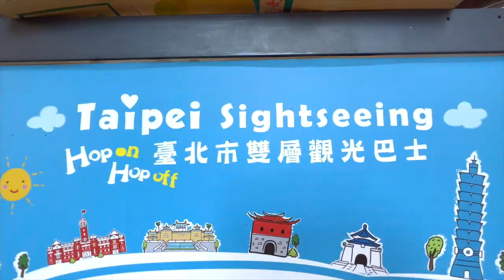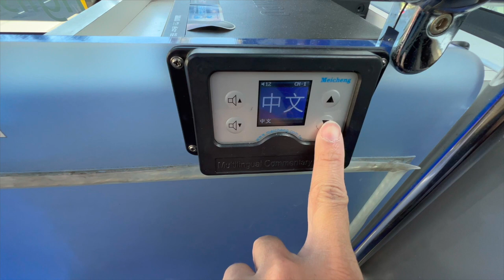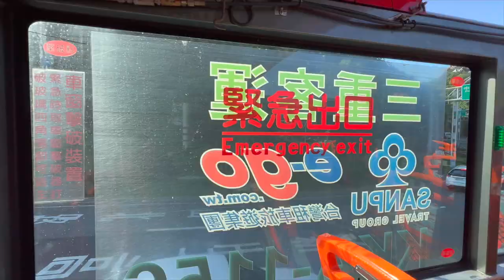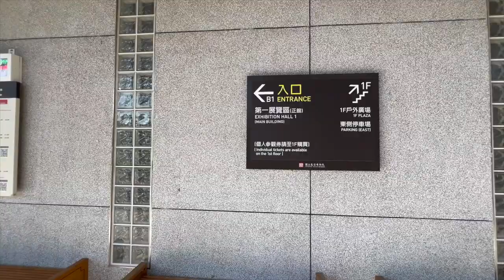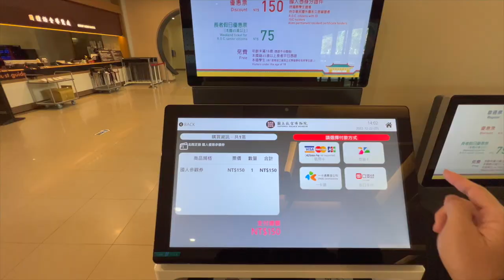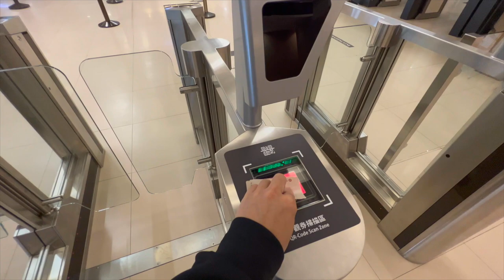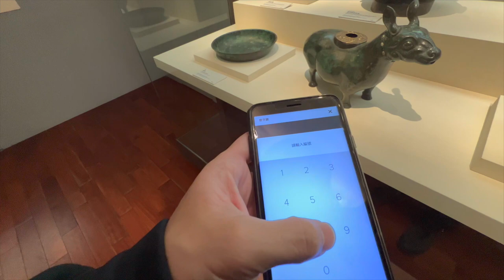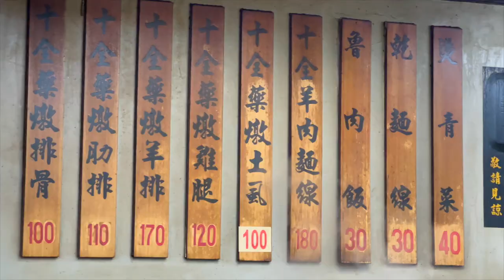Taiwan台灣｜台北雙層觀光巴士藍線至故宮Taipei Sightseeing Bus Blue Route, National Palace Museum, Shilin Night Market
Follow the Taipei Sightseeing Bus Blue Route to surrounding attractions, THE GRAND HOTEL TAIPEI、National Palace Museum、Shilin Night Market

章節
00:00 臺北市雙層觀光巴士 - 藍線 / Taipei Sightseeing Bus Blue Route
00:32 台北車站 / Taipei Main Station
01:10 臺北市雙層巴士進站 / enters the station Kaohsiung Light Rail
03:41 晴光商圈 / Qingguang Market
04:17 圓山大飯店 / THE GRAND HOTEL TAIPEI
08:39 國立故宮博物院 / National Palace Museum
17:28 士林夜市 / Shilin Night Market
17:44 海友十全排骨 / Hai You Pork Ribs